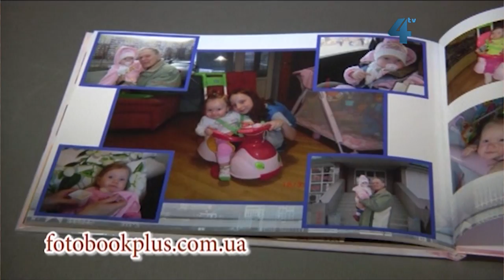Baby-boom: фотоконкурс №3